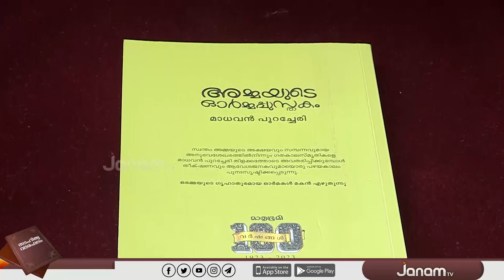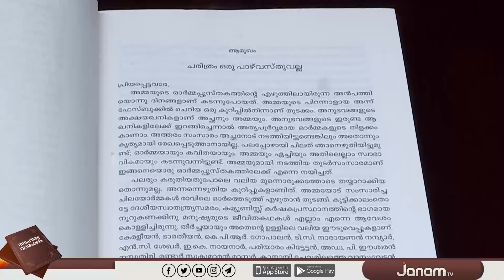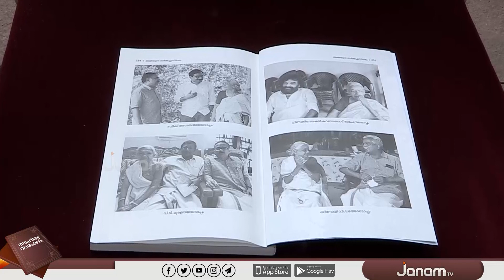അമ്മയുടെ ഓർമ്മപ്പുസ്തകം | മാധവൻ പുറച്ചേരി | പുസ്തകജാലകം | SAHITHYA VARAFALAM | JANAM TV